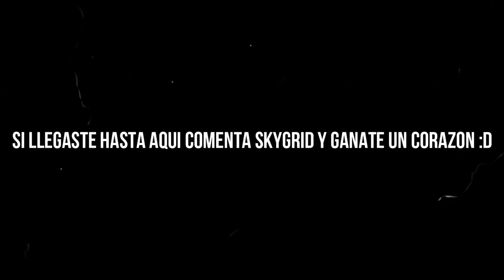Descarga MAPA SKYGRID para Minecraft Bedrock 1.16 | Mapa de Aventuras | 2021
Link de descarga (Mediafire) por si tienen algún problema)

⭐ Ser miembro en este canal tiene beneficios exclusivos y es una forma de apoyarme, revisa los beneficios en el siguiente link: ⭐

Edito con:
Filmora 9 GO

Las donaciones no son necesarias pero es una forma de apoyar los videos y mejorar la calidad:)

⭐️ Video con + de 10k vistas ✔️✔️
⭐️ Video con + de 50k vistas ✔️✔️
⭐️ Video con + de 100k vistas

⭐️ Video con + de 1k likes ✔️✔️
⭐️ Video con + de 10k likes
⭐️ Video con + de 50k likes

Solo ustedes pueden ayudarme a seguir cumpliendo metas, gracias por todo:)